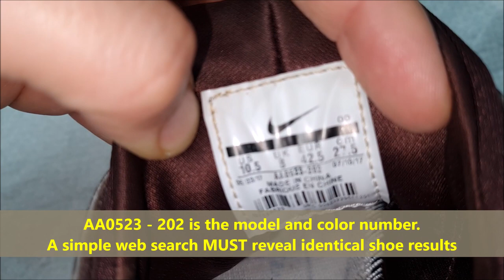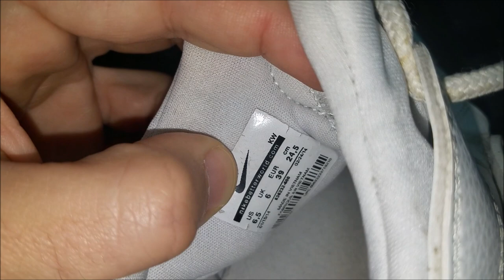Nike Air Huarache real vs fake Review. How to spot counterfeit Nike Huarache sneakers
Born at the inventive hands of Tinker Hatfield, the Air Huarache redefined streamlined performance upon its debut in 1991 by asking a simple question: "Have you hugged your foot today?" Now, the all-time favourite is back in an OG colourway featuring timeless details. Soft synthetic accents on the upper mix with super-breathable, neoprene-like fabric for easy styling, while the silhouette's low-cut collar, iconic heel clip and bootie-like construction remain in place in familiar form.

Originally released in 1991 and named after a Native American sandal, Nike’s Air Huarache model landed with the question ‘Have You Hugged Your Foot Today?’ relating to the beacon design element within; a neoprene and spandex sock contained within the upper. The sock literally ‘hugged’ your foot and coupled with Nike’s trademark air unit and the notorious thermoplastic heel strap, the Huarache was arguably unrivalled for comfort and the ‘Huarache fit’ was born.